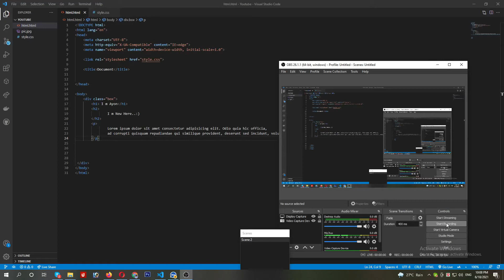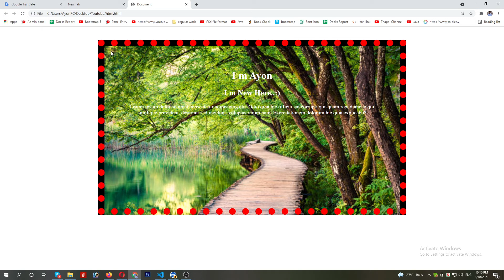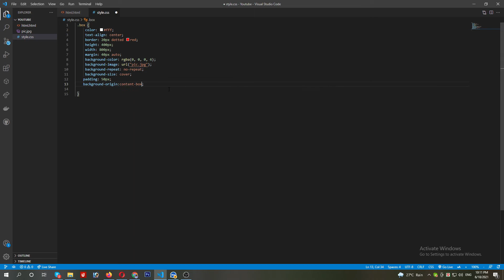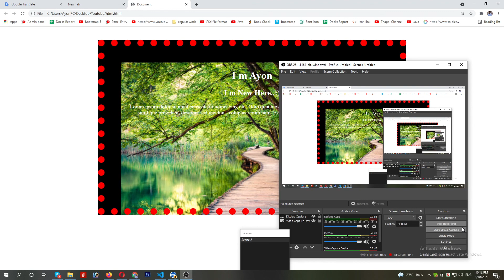Background-origin - CSS3 tutorial in Bangla - Class - 06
In this tutorial, you will learn, How to use background-origin in CSS in Bangla. You will also learn the values of background-origin like padding-box, border-box, content-box in CSS. This CSS tutorial created by Husain sir on all types of tutorials.

background-origin
Ayon Rahman Holud
What is the background-origin in CSS?
What is background origin in HTML?
What is CSS background content?
What are the background properties in CSS?
How do I put a background image before my CSS?

css background property
3css background size
css background content-box
css background properties
css background border-box
css3 background origin
css background tutorial
3learn css background tutorial
3learn web designing
3css background
3css for beginners
web designing
css background image
web designer
web developer
html tutorial
css tutorial for beginners
css tutorial
web development